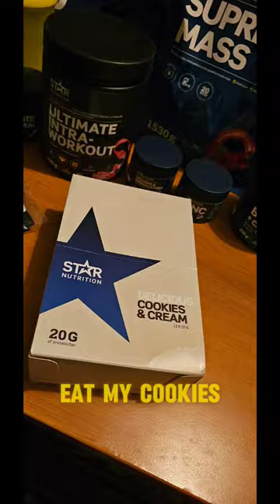Happy for gymgrossisten for sending all this, can't wait to try out!ad